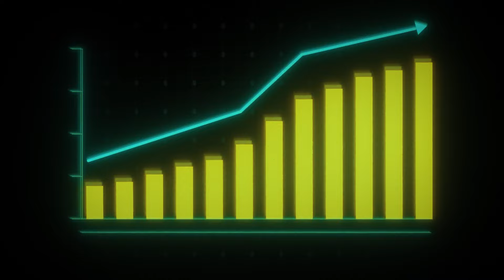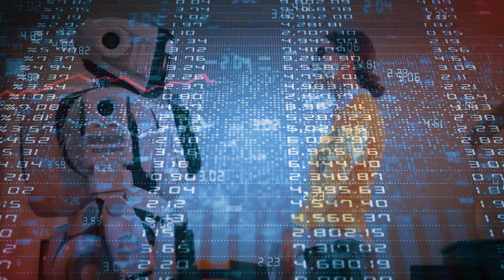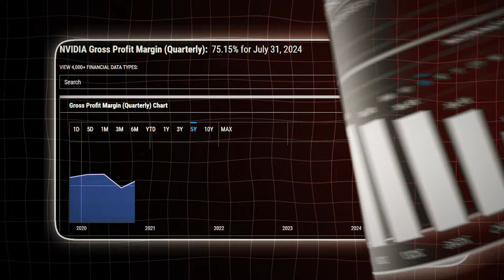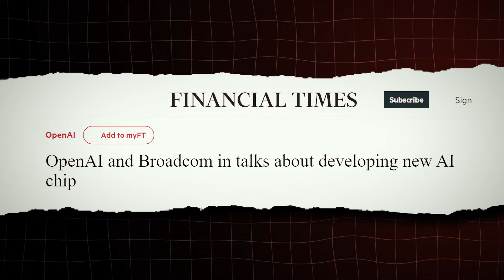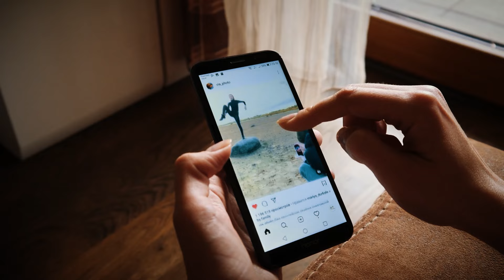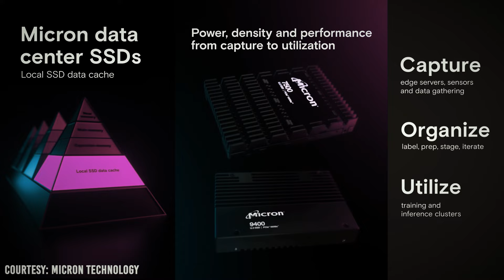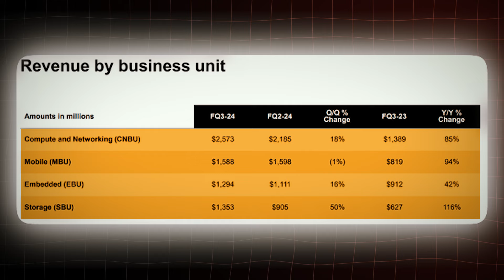Missed Nvidia??? 300% Upside Get In Early! Top 4 Stocks Set To Explode Like Nvidia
Nvidia stands as the leading AI company globally, thanks to its production of the most advanced AI chips in the market. Nearly all AI workloads today rely on Nvidia GPUs, making them the backbone of AI development. However, the real opportunity lies in the companies partnering with Nvidia, which are often overlooked despite their significant potential. These companies represent a smart way to achieve substantial gains without relying on luck. According to Dan Ives and Cathie Wood, Each dollar spent on Nvidia Hardware sale will result in related companies generating 8 times of revenue as compared to Nvidia.
In this video, we will explore several key players benefiting from Nvidia’s dominance: last one is my favorite and have 300% upside potential.